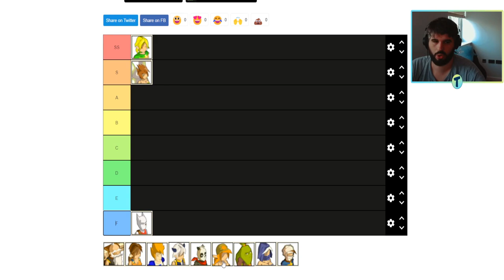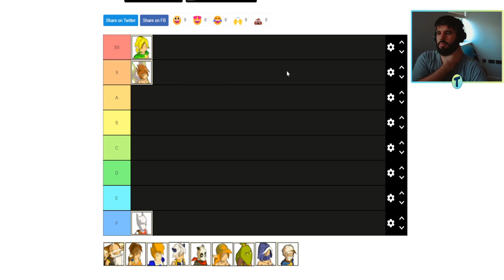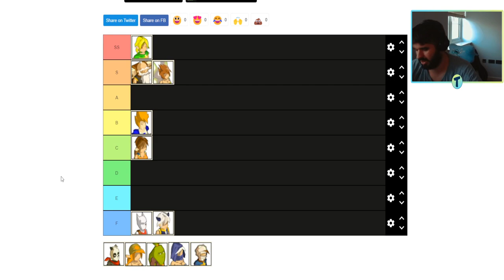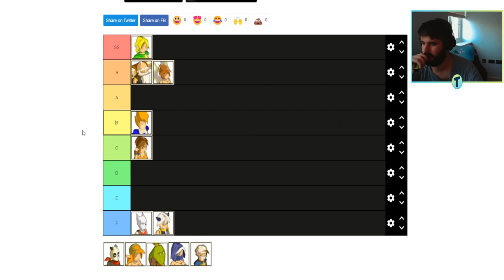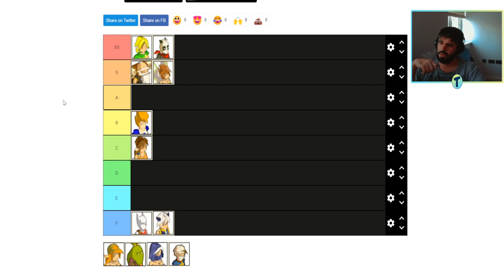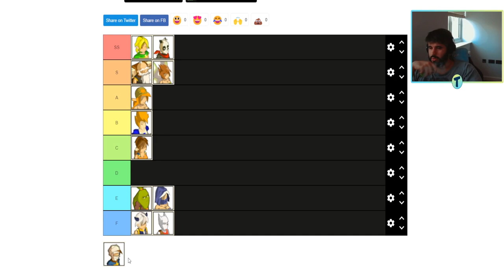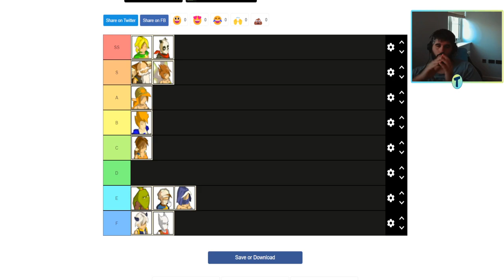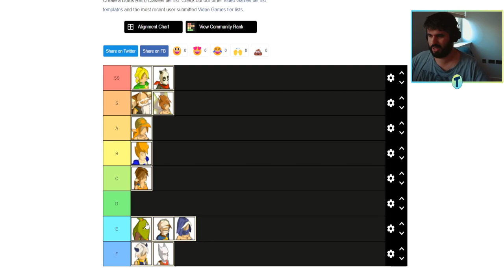TIERLIST DOFUS RETRO MULTICUENTA [GUÍA]🍻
Si has llegado hasta aquí, es porque te gustan mucho los videojuegos... como a nosotros.

¿Te gustan nuestros vídeos? ¡No te los pierdas!

Hacemos directos diarios, NO TE LO PIERDAS!